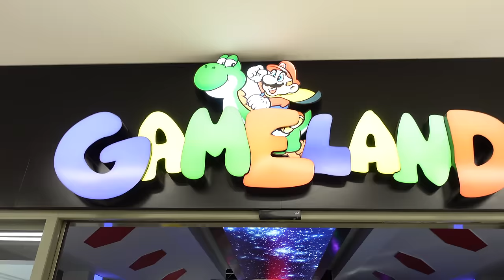Yakam rozhi Kurdstan😍 Tushi shock buin🤭